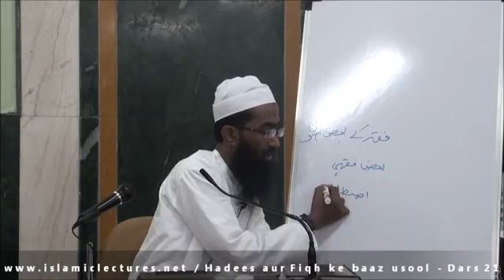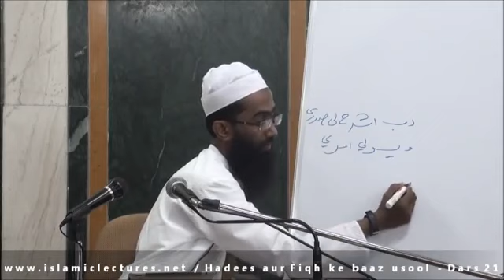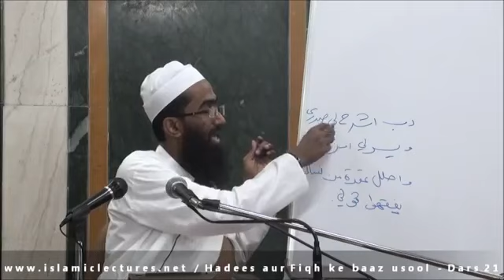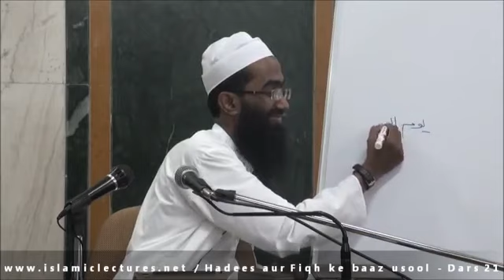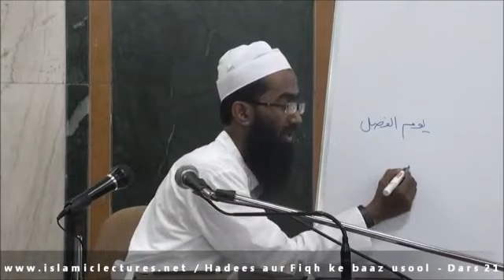Fiqh ke Baaz Usool Courses Part 01 of 12 By Shaikh Abu Zaid Zameer Hafizhullah